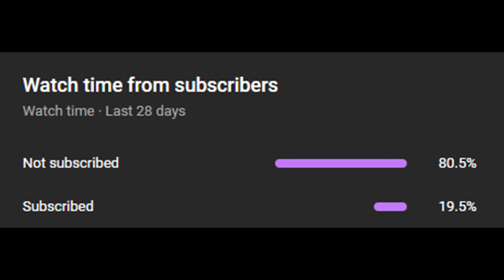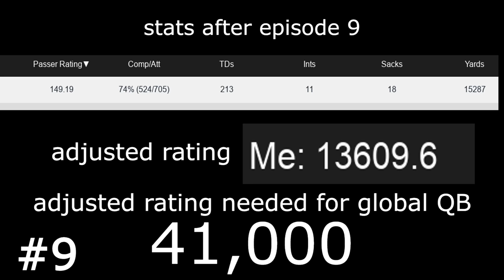This Hacker RUINED My Global Chances... [Road To Global #9]